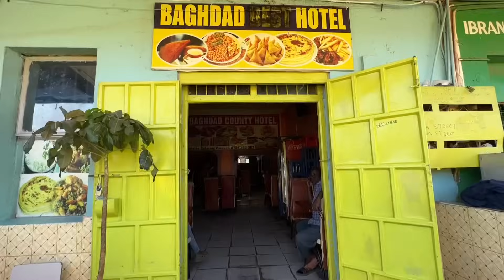ਅਫ਼ਰੀਕਾ ਦੇ ਇਸ ਪਿੰਡ ਵਿੱਚ ਰਹਿੰਦੀਆਂ ਸਿਰਫ਼ ਔਰਤਾਂ Female Africa | Punjabi Travel Couple | Ripan Khushi